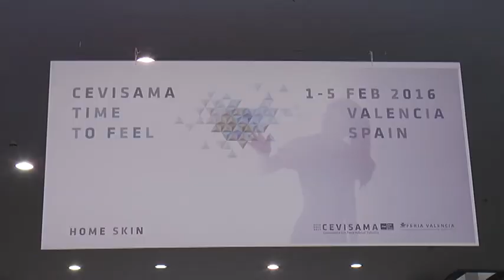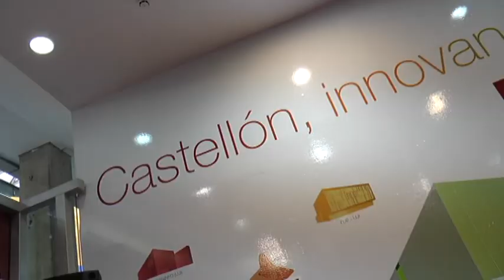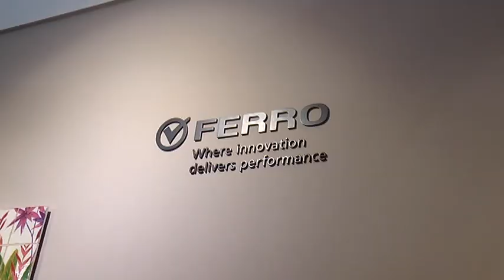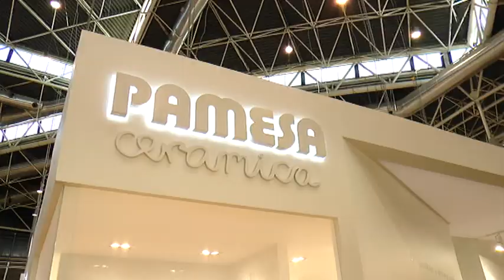Jornada del lunes de Cevisama 2015